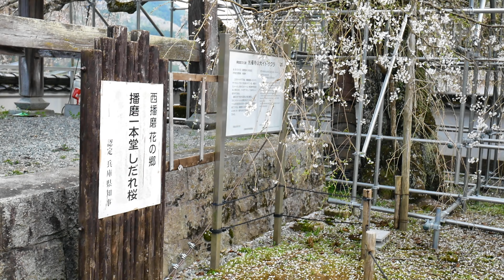【はりまの記録映像】身近な桜の名所12選（姫路・たつの・佐用） Harima Cherry Blossoms Spot 12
シリーズ『はりまの記録映像』は姫路市を含む「はりま地域の春夏秋冬」の映像記録です。
地元の人だからこそ知っている風景を記録していきます。
2023年の春は身近な桜の名所のうち12ヶ所を撮影しました。

The series "Documentary Images of Harima" is a video record of "spring, summer, fall, winter in Harima area" including Himeji City.
We will record the scenery that only the locals know.
We filmed 12 familiar cherry blossom viewing spots this spring.

撮影場所
0:00 夢前川 Yumesaki River
0:38 京見町 Kyomi-cho
1:14 三左衛門堀 Sanzaemonbori
1:41 小赤壁 Shosekiheki
2:12 名古山霊苑 Nagoyama Stupa
2:37 好古園 Kokoen
3:07 姫路城 Himeji Castle
3:52 龍野城 Tatsuno Castle
4:41 聚遠亭 Shuentei
5:28 揖保川土手 Ibo River Bank
6:02 中川原公園 Nakagawara Park
6:28 佐用町光福寺 Sayo-cho Kofukuji